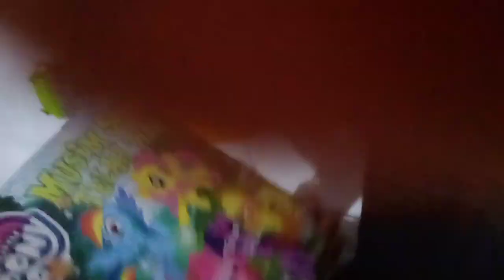Bus Tayo, Mobil Mobilan, Menemukan Mainan, Ekskavator, MAINAN ANAK, Kids Videos & Kids Toys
Assalamu'alaikum.

Hallo Teman-Teman Channel Youtube "MAINAN ANAK". Ayo Tonton Video-Video Mainan yang Seru Disini! Ada Banyak Kids Videos dan kids toys yang Kami Rekam. Cek Video-Video Kami Sekarang ya!

Semoga Video yang Kami Buat Bisa Bermanfaat Bagi Teman-Teman Semua ya. Sampai Ketemu pada Video-Video Kami yang Unik, Fres dan Menarik ini.

Bantu Untuk :
2. LIKE.
3. KOMEN.
4. SHARE.

Wassalamu'alaikum.

ttd
MAINAN ANAK